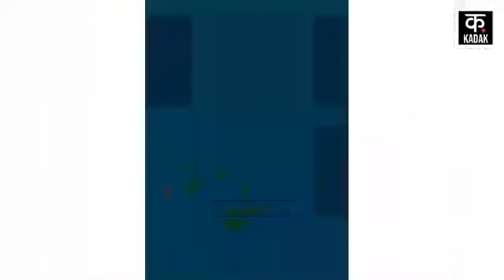Delhi News : CM Atishi और Arvind Kejriwal को समन जारी, 3 अक्टूबर को कोर्ट में पेश होने का आदेश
दिल्ली की राऊज एवेन्यू कोर्ट ने भाजपा नेता राजीव बब्बर की ओर से अग्रवाल मतदाताओं के ‘नाम कटवाने’ के आरोप लगाने के खिलाफ आपराधिक मानहानि मामले में दिल्ली की मुख्यमंत्री आतिशी और पूर्व मुख्यमंत्री अरविंद केजरीवाल को समन जारी किया है.